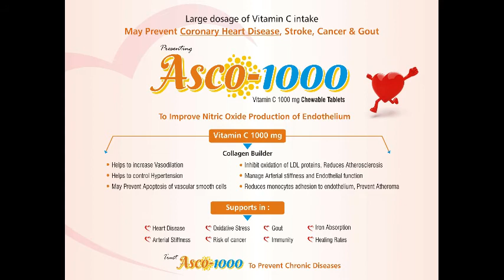ASCO 1000 DETAILING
Created by : Mr Pranav Gupta